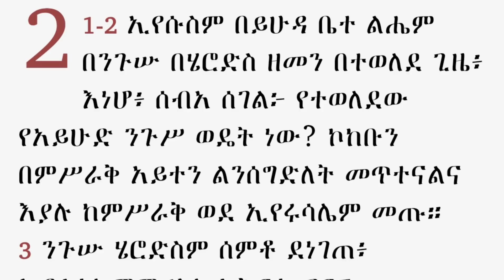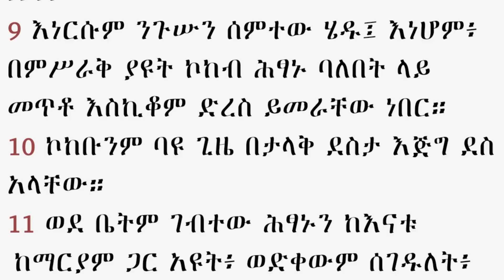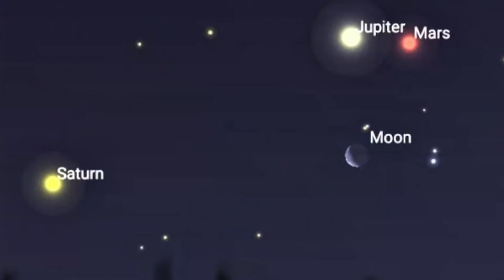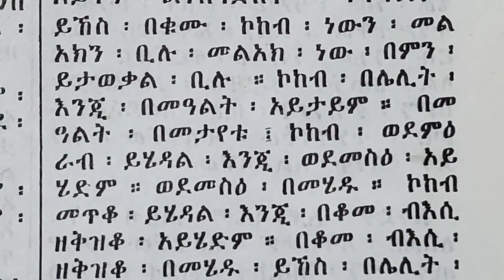ሰብአ ሰገልን የመራው ኮከብ በሃይማኖትና በሳይንስ ሊቃውንት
መልአክ ነውን ወይስ ትክክለኛ ኮከብ